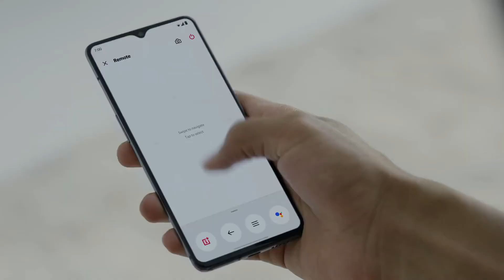The All-New OnePlus TV Series | OnePlus TV - Imagination & Intelligence | Pre-Book Now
The All-New OnePlus TV Series Pre Book Now:
- OnePlus Nord
-OnePlus Bullets Wireless (Black)
- OnePlus Bullets Wireless Z in-Ear Bluetooth Earphones with Mic (Blue)
-OnePlus 8 (Glacial Green 6GB RAM+128GB Storage)
-OnePlus 8 (Interstellar Glow 12GB RAM+256GB Storage)
-OnePlus 8 Pro (Glacial Green 8GB RAM+128GB Storage)
-OnePlus 8 (Onyx Black 8GB RAM+128GB Storage)
-OnePlus Y Series 108 cm (43 inches) Full HD LED Smart Android TV 43Y1 (Black) (2020 Model)